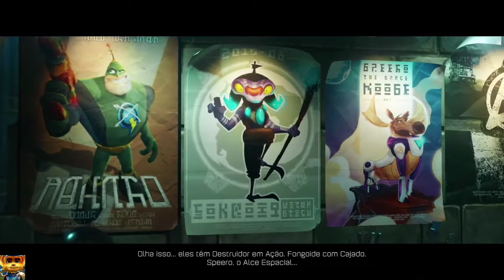ratchet e clanck (gameplay) #4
Ratchet & Clank é uma série de jogos de orientados para plataformas, criada e desenvolvida pela Insomniac Games e publicada pela Sony Interactive Entertainment para os vários consoles PlayStation.